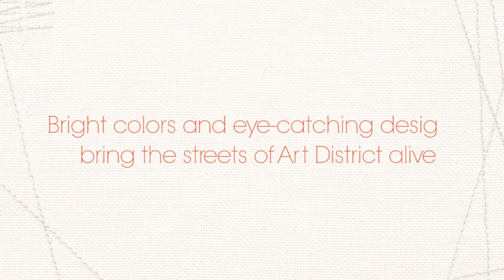NEW Fabric Collection Reveal- AGF Art District Fusion by AGF Designers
Bright colors and eye-catching designs bring the streets of Art District alive. Most countries in the world share a district perfect for a stroll while enjoying an ice cream cone and admiring the art with the occasional cats roaming around.

AVAILABLE DECEMBER 2018